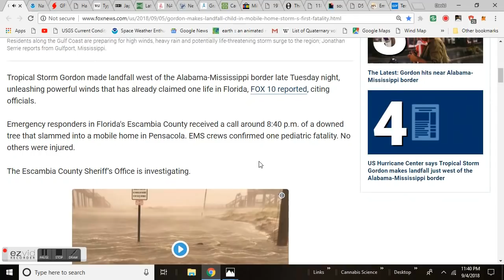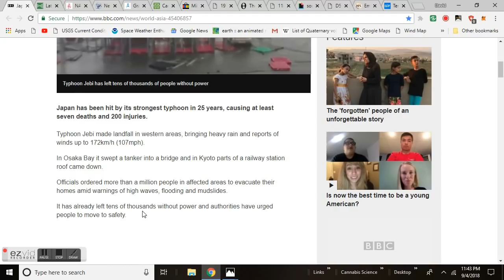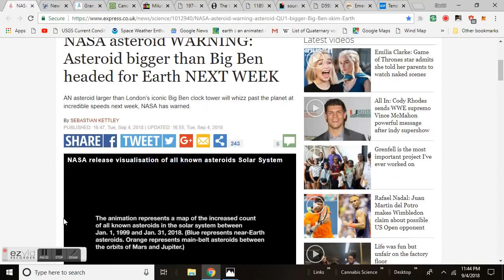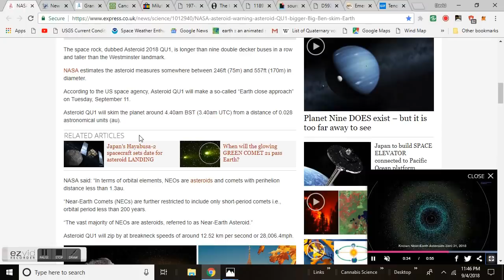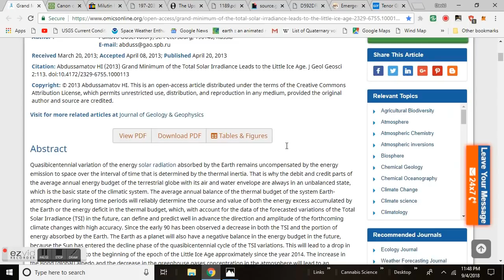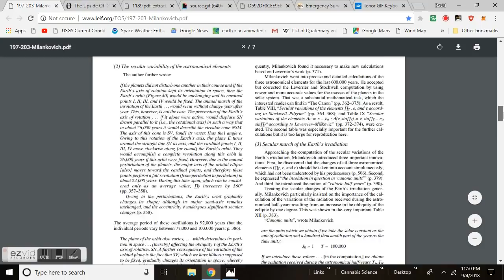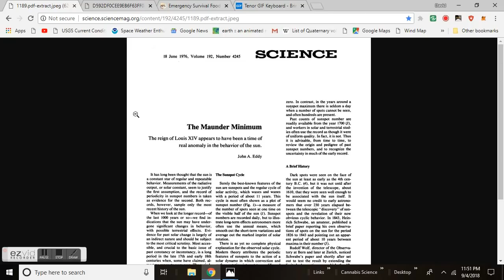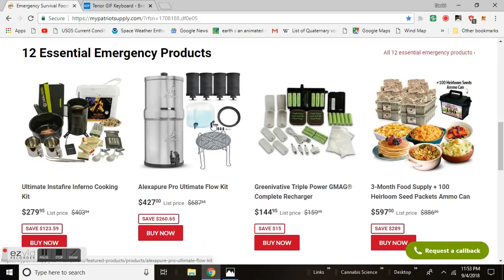GSM Update 9/5/18 - Near Earth Objects - Australia's Arctic Spring - Milankovitch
Tropical Storm Gordon Makes Landfall Along the central Gulf Coast; Heavy Rain and Flooding to Continue Inland for Several Days
NASA asteroid WARNING: Asteroid bigger than Big Ben headed for Earth NEXT WEEK
New imagery solves mystery of why Mount St. Helens is out of line with other volcanoes
Grand Minimum of the Total Solar Irradiance Leads to the Little Ice Age
Canon of insolation and the ice-age problem : (Kanon der Erdbestrahlung und seine Anwendung auf das Eiszeitenproblem) Belgrade, 1941. / [By] M. Milankovitch. Translated from German.
Milutin Milankovich: The Canon of Insolation and the Ice-Age Problem Astronomy
The astronomic theory of climatic changes of